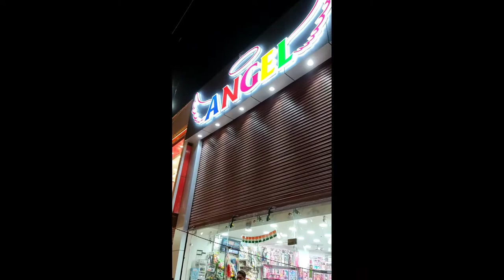Bouquet Shop In Bareilly | Rajendra Nagar Vlog